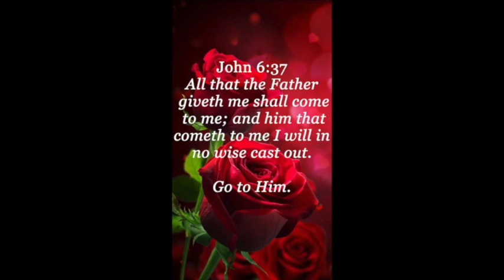WITHOUT This ONE THING We Would NOT have Any HOPE!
It is scary when we think that folks will hate us and reject us if they see the ugly side of us. Love doesn't fail; even when we do!  WITHOUT This ONE THING We Would NOT have Any HOPE!
Another eye opening video to watch: "A CONSUMPTION is Coming to the Land!" ~ DEEP!